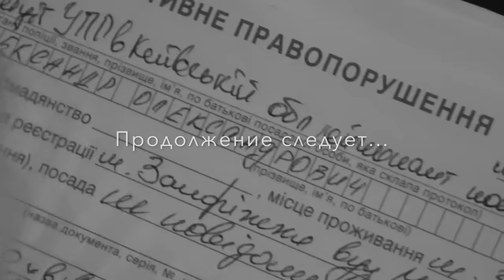ХАМ, ХУЛИГАН, НАГЛЕЦ и высококлассная полиция БОРИСПОЛЯ! (часть 1 - НАЧАЛО)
Ситуация в г. Борисполь, где я был задержан, осужден, а так же лишен автомобиля! Часть - 1
Смотри продолжение через несколько дней!